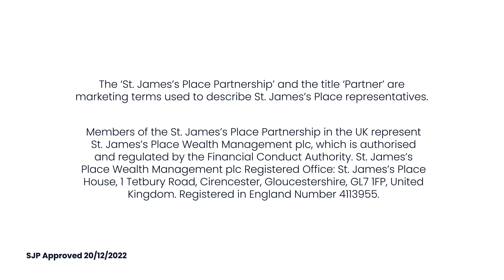Why invest in an ISA?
Stocks & Shares ISA or a Cash ISA – how do you choose which is right for you?